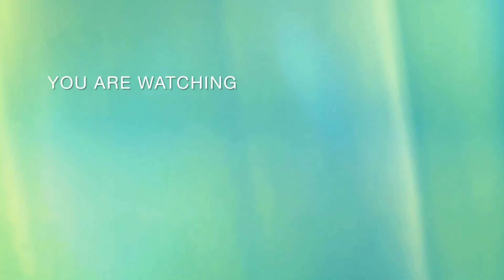ಜೋರ್ ಬರ್ಸಗ್ ಯಾನೆ ಮಲ್ದಿನ ಖಾರ ಖಾರ egg ಪೆಪ್ಪರ್ masala😋😋 ಹಸ್ಬೆಂಡ್ ಗ್ podige ಲಕುದುಂಡು.... 😁biriyani #